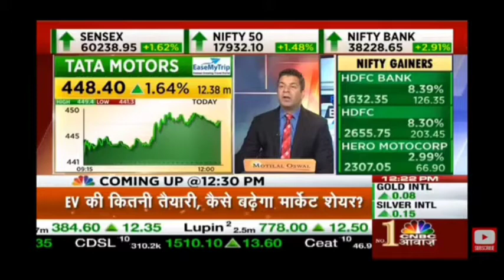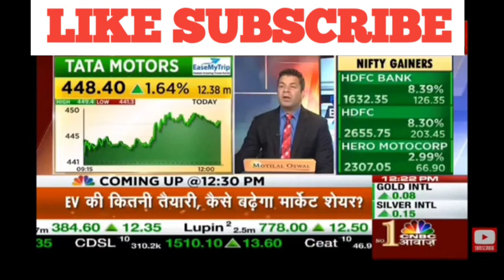Tata Motors share latest news | TATA Motors share price